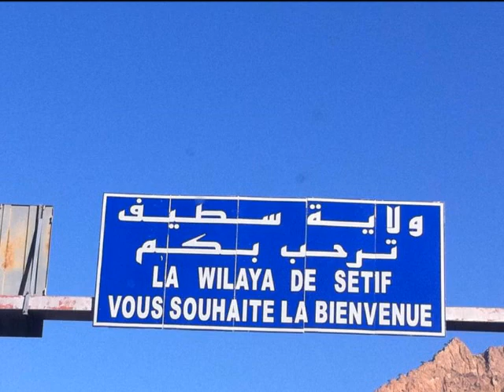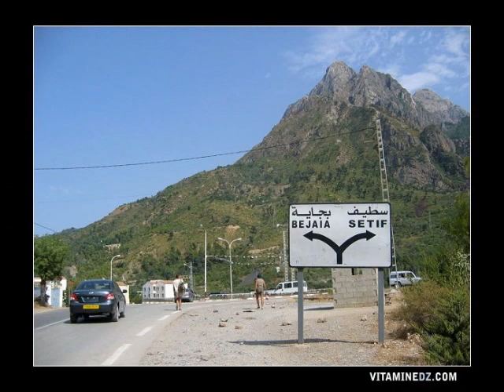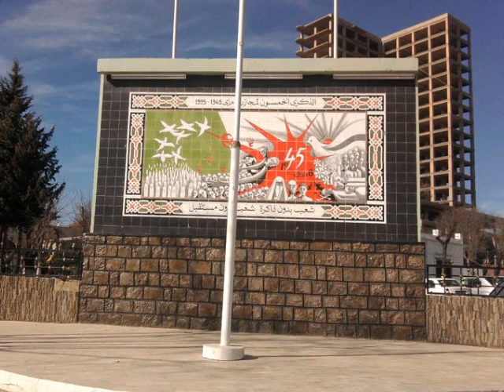Cheb Arres 2009 - Wlidi Wlidi [Live]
Live Lyon 2009 Track 6 - Khaoula Messaoudi